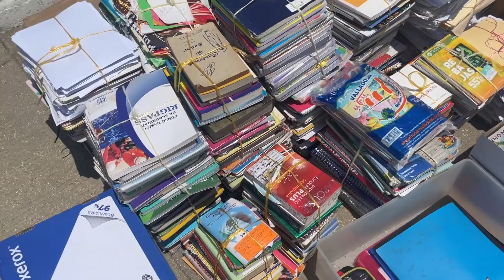Misión Tlacuache apoya a jóvenes que competirán en olimpiada nacional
Coatzacoalcos, Ver.- Javier Mata Martínez de Coatzacoalcos participará en la  Olimpiada Centroamericana y del Caribe de Física que se celebra del 29 de julio al 4 de agosto en El Salvador.

El joven es amante de la física por lo que en un futuro planea dedicarse a ella y continuar sus estudios en la Universidad Veracruzana campus Xalapa.

“Antes de la competencia se hace un proceso estatal donde cada estado tiene sus olimpiadas y eligen a los cuatro mejores para representar el estado en la olimpiada nacional, en la olimpiada nacional igual exámenes experimentales y teóricos, y ahí eligen a 20 para participar en los selectivos, este año fui parte de este selectivo y obtuve lugar para participar en la olimpiada de física”.

Él pertenece el grupo Albatros y no será el único de esta agrupación que participará en una competencia, explicó el coordinador, Abel Salvador Granados López.